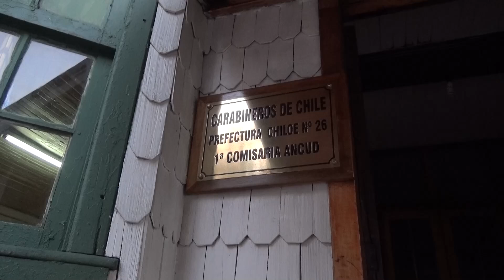CONDUCTOR EN ESTADO DE EBRIEDAD CHOCA EN REMODELADO TRAMO DE LA COSTANERA DE ANCUD